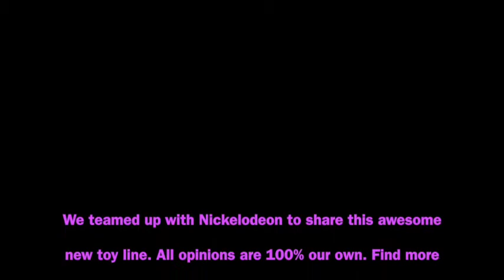Party time with Shimmer and Shine!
Party time with Nickelodeon's Shimmer and Shine dolls from the new kids TV show!